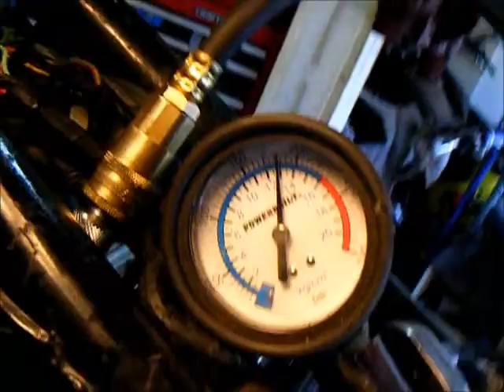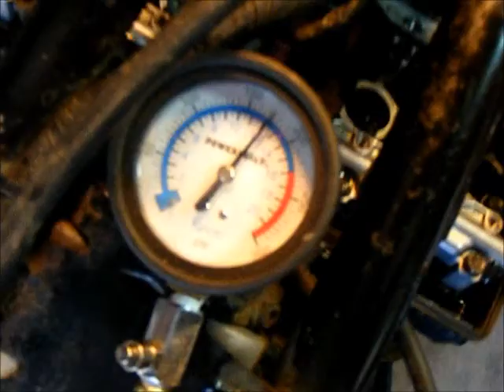87kaw-zx750r-comp-test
compression test